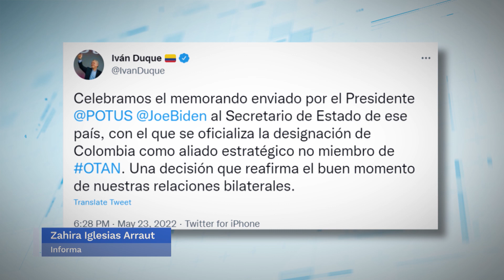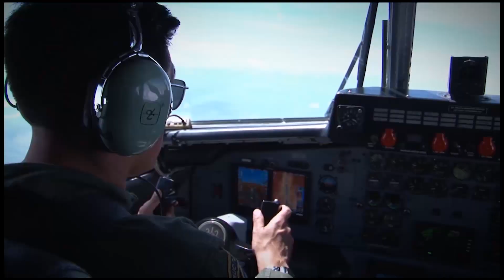Actualidad. Estados Unidos confirma a Colombia como aliado estratégico no miembro de la OTÁN